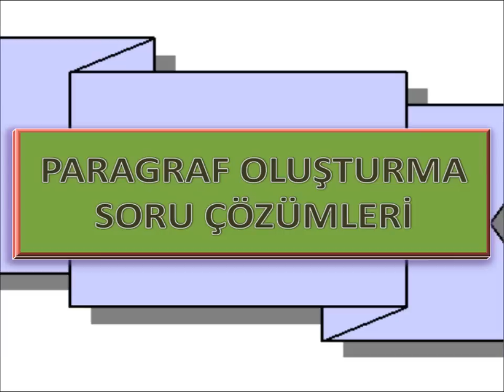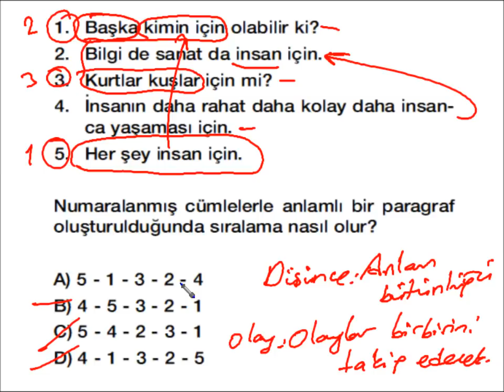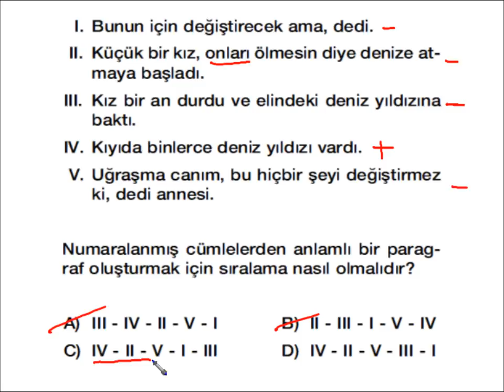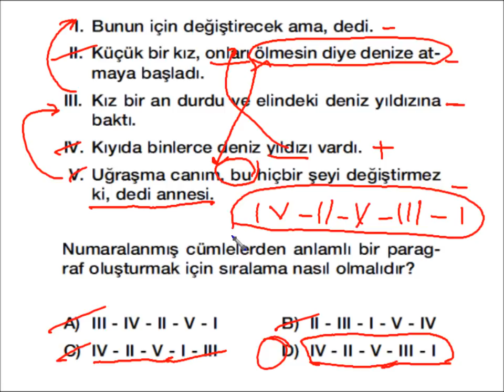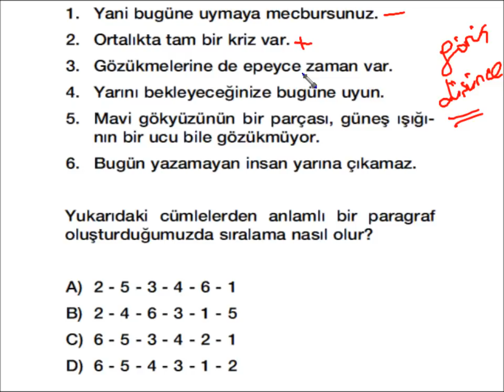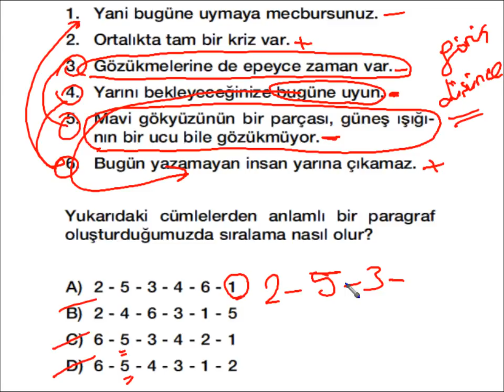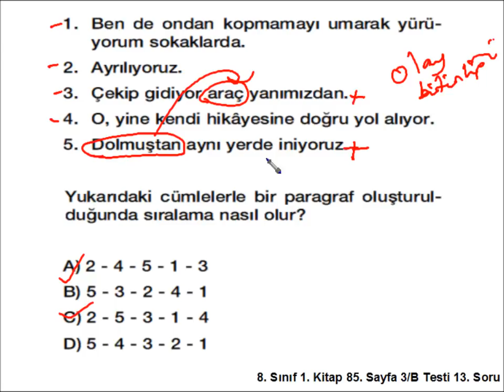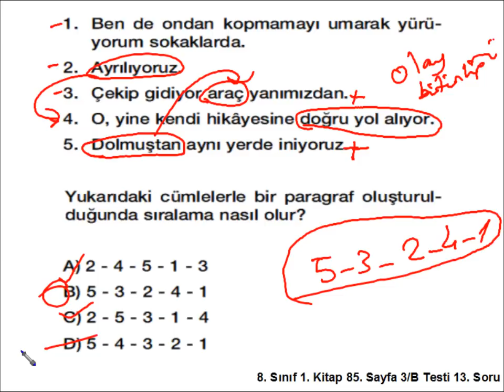Paragraf Oluşturma soru çözümleri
1. Paragrafın Bölümleri (Giriş, Gelişme, Sonuç) 2. Paragraf Oluşturma 3. Paragraf Tamamlama 4. Paragrafı İkiye Bölme 5. Paragrafın Akışını Bozan Cümle 6. Cümlelerin Yerini Değiştirme

Paragrafın yapısı konusunu paragrafın bölümleri, paragraf oluşturma, paragraf tamamlama, paragrafı ikiye bölme, paragrafın akışını bozan cümle, cümlelerin yerini değiştirme olmak üzere altı ana başlıkta inceleyebiliriz:

1. Paragrafın Bölümleri
Paragrafı oluşturan cümlelerin her birisinin kendine özgü yeri vardır. Bir paragrafın ilk cümlesi ile son cümlesi aynı nitelikleri taşımaz. Ayrıca paragrafı oluşturan cümleler birbirleriyle hem yapı hem de anlam bakımından bir ilişki içerisindedir. Bu cümleler bir yargıyı birbirlerine bağlı olarak anlatır.

 Paragraf giriş, gelişme ve sonuç olmak üzere üç bölümden oluşur:

1.1. Giriş Bölümü
Genelde tek cümleden oluşan giriş bölümünde parçada anlatılacak konu verilir.
Giriş cümlesi bağımsızdır. Diğer cümleler giriş cümlesine biçimce ve anlamca bağlıdır. Kendinden önce de bir cümle varmış gibi bir izlenimi uyandırmamalıdır. Bu yüzden giriş bölümü cümlesinde, sanki giriş cümlesinden önce bir cümle varmış anlamını verebilecek olan “bu yüzden, bundan dolayı, kaldı ki, yine de, ama, fakat, oysa, çünkü, bunun için, ise, de …” gibi bağlayıcı ifadeler yer almaz.

1.2. Gelişme Bölümü
Giriş cümlesinden sonra gelen ve onu açıklayan, girişte belirtilen konunun ayrıntılarıyla ele alındığı bölümdür. Düşüncelerin açıklanması, anlaşılır hale gelmesi, yerine göre ispatlanması için betimleme, öyküleme, örneklendirme, tanık gösterme, karşılaştırma, açıklama gibi anlatım teknikleri ve düşünceyi geliştirme yollarından yararlanılır.

1.3. Sonuç Bölümü
Gelişme bölümünde anlatılan olay, düşünce ya da duyguların bir sonuca bağlandığı bölümdür. Bazen ana düşünce sonuç bölümünde verilebilir.
Sonuç bölümünde “sonuç olarak, özetle, bundan dolayı, kısaca…” gibi bağlayıcı ifadeler bulunabilir.

2. Paragraf Oluşturma
Paragraf oluşturma soruları yapboz oyunu gibidir. Karışık şekilde verilen cümlelerden anlamlı bir paragraf oluşturmamız istenir. Aslında bu cümleler bir paragraftır. Ama bize sınavlarda sormak için cümleler özellikle karıştırılır. Amaç, kompozisyon yeteneğinizi ölçmektir.
İşte, karışık şekilde verilen bu cümleleri dizerek anlamlı bir bütün oluşturmak yapboz oyunundaki gibi parçaların birbiriyle ilgilerini belirlemeye bağlıdır. Burada dikkat edilecek noktalar şunlardır:
  Öncelikle cümlelerin hepsi okunarak bu cümlelerin ne anlattığı belirlenmeye çalışılmalıdır.
  Olay yazılarında olayın gerçekleşme sırası, fikir yazılarında ise düşüncenin mantık sırası belirlenmelidir. Bunlar yapılırken ilk cümle olabilecek ifade tespit edilmelidir.
  Bu tip sorular seçeneklerden gidilerek de çok kolay bulunabilir.

Şimdi yaptığımız bu sıralamayı cümlelerle karşılaş­tıralım. Bu parçadan bir paragraf oluşturulduğunda sıralama IV – III -I – V – II şeklinde olmalıdır.

3. Paragraf Tamamlama
Bazı paragraf sorularında, parçanın bazı bölümlerinde boşluklar bırakılır ve bu boşluklara getirilebilecek uygun cümleler sorulur. Bu tür durumlarda parçanın anlam ve yapı özellikleri dikkate alınmalı, parça an­lamca en uygun cümleyle tamamlanmalıdır.
şeklinde bir ifadeyle tamamlayabiliriz.

4. Paragrafı İkiye Bölme
Yazar konuyu işlerken her bir paragrafta konunun farklı bir yönünü işler. Anlattığı bir şeyden farklı bir şeye geçiş yaptığında, yeni bir paragrafa da geç­mesi gerekir. Sınavlarda iki ayrı düşüncenin işlendi­ği bölümler bir paragraf olarak verilir ve bizden bu paragrafı bölmemiz istenir.

5. Paragrafın Akışını Bozan Cümle
Bir tren düşünün. Bir vagonu gri renkli, diğerlerinin hepsi siyah… Düşüncenin akışını bozan cümle gri renkli vagon gibidir.

Paragrafı oluşturan cümlelerin hepsi aynı düşünce etrafında örgülenir, aynı konuyu anla­tır. Yani her paragrafta bir konu işlenir. Farklı bir ko­nu, farklı bir paragraf demektir. İşte düşüncenin ya da anlatımın akışını bozan bu tür sorularda diğer cümlelerden farklı bir konuyu işleyen cümleyi bula­cağız.

 Bazen paragrafta bir konu anlatılırken farklı bir düşünce veya konu­nun farklı bir yönü bir cümle hâlinde araya girer. Düşüncenin akışını bozan cümlelerin sorulduğu so­rularda bizden istenen, işte bu farklı cümleyi bul­maktır.

6. Cümlelerin Yerini Değiştirme
Şiir veya düz yazıdan oluşan her parçanın bir konu­su vardır. İyi bir parça kendi içinde konu bütünlüğü­ne sahiptir. Parçalar daha önce de değindiğimiz gi­bi giriş, gelişme ve sonuç bölümlerinden oluşur.

Sınavda bazen bir parçayı oluşturan iki cümle yer değiştirilerek verilir. Bu değişikliğin düzeltilmesi is­tenir.

   Parçayı oluşturan cümleler anlamca birbirlerine bağ­lıdır. Biri diğerinin varlığını gerektirir. Özellikle olay anlatan parçalarda, zaman sıralaması vardır. Dü­şünce paragraflarında ise mantık sırası vardır. Yer değiştirilecek cümleleri bulurken bu noktalara dik­kat etmek gerekir.